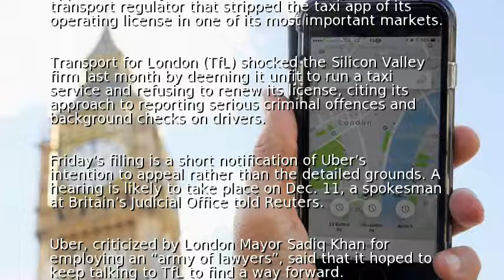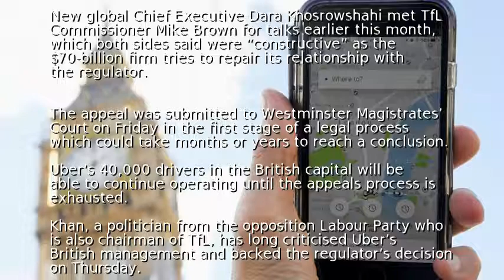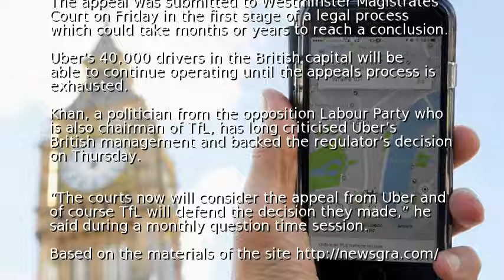Uber appeals against loss of London license